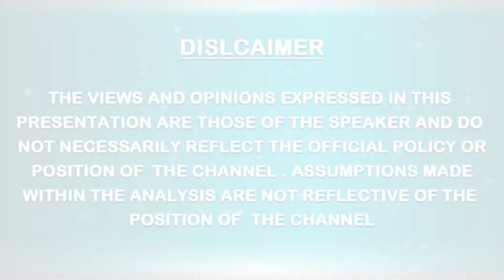5 3rd WORLD PARLIAMENT ON SPIRITUALITY South America Day 4 # Track 1